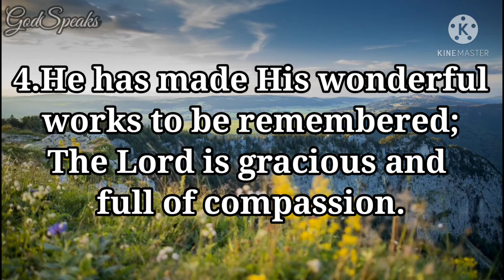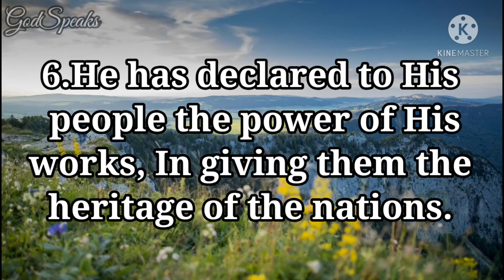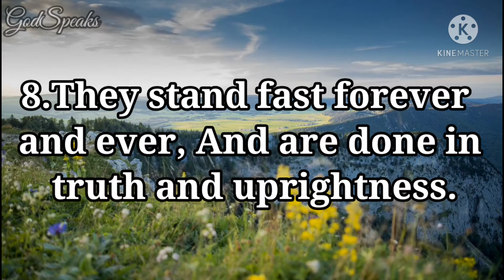Psalm 111 | Praise to God for His Faithfulness and Justice | NKJV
Psalm 111 is the 111th Psalm in the Book of Psalms.
 It is one of the acrostic psalms. That means that the first sentence begins with the first letter of the Hebrew alphabet. The second sentence begins with the second letter, and so on. The acrostic does not start with "Hallelujah", but with "I will say 'thanks' to the LORD with all my heart". This Easy English translation of Psalm 111 does not make an acrostic.

Maybe the psalmist wrote Psalm 111 after the exile. The exile was when the Jews were in Babylon. This was from 606 B.C. to 536 B.C. B.C. means "years Before Christ came to the earth". When they came back to their own country, they made the Book of Psalms. They used it in the temple in Jerusalem. They built the temple again after the Babylonians destroyed it.